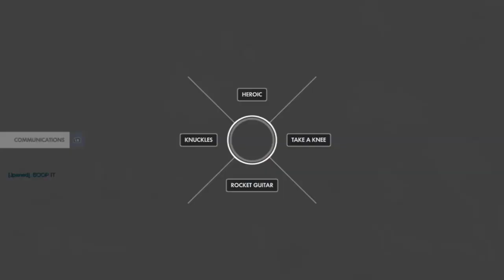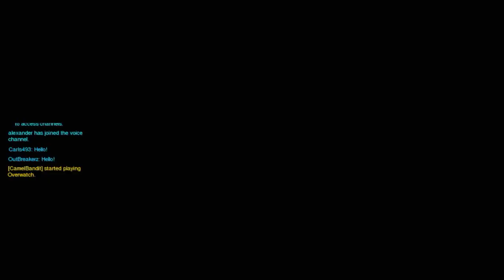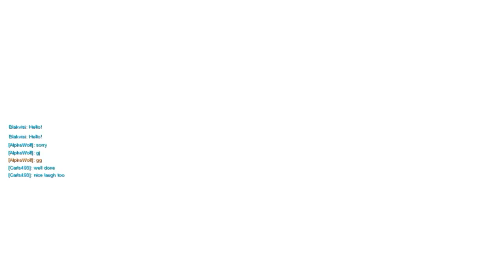Overwatch: PC Gameplay #220 (3v3 Elimination)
Skip to 00:33 for the start of the first match. I forgot to cut out the longer-than-usual preparation beforehand.

Have some more Elimination. I go through both satisfying wins and unfortunate losses in this one.

One of my favorite moments here happens at around 42:50, where I, as Torbjorn, manage to sneak up on a Hanzo kill him from behind, and then laugh about it, just because he was too distracted with destroying Torb's turrets. Goes to show that that's a legitimate strategy as the Swedish dwarf dad of Brigitte. I shot him dead as soon as he turned around.